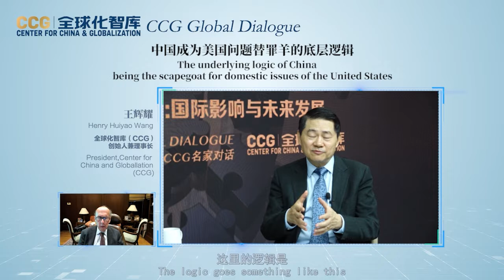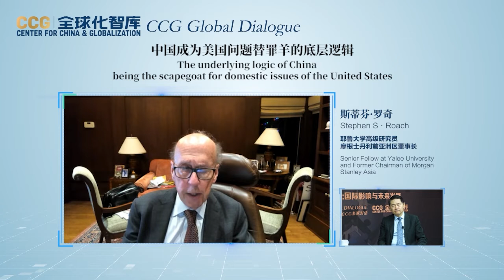Yale Prof. Stephen Roach says trade deficit is a multilateral problem not bilateral with China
The episode of CCG Global Dialogue series on Dec. 8 invited Prof. Stephen S. Roach, Senior Fellow at the Yale University and former Chairman of Morgan Stanley Asia, to join a dialogue with CCG President Wang Huiyao to address the issues including the world economic outlook in the following year and its impact on the China-US relations.

When discussing trade deficit issue with Dr. Wang, Prof. Roach emphasized it is a multilateral problem that as a nation, the U.S. does not save, not a bilateral problem with China. "You can't address the multilateral trade deficit by starting a trade war on a bilateral basis. If you do that but you don't raise your level of national savings, then the deficit that you attacked through tariffs just gets diverted somewhere else. That's exactly what's happened. "